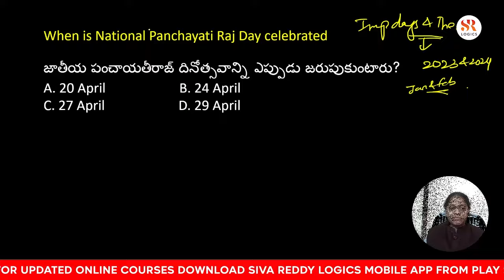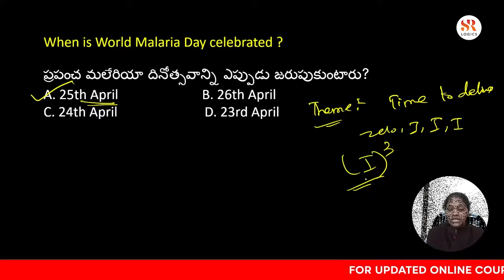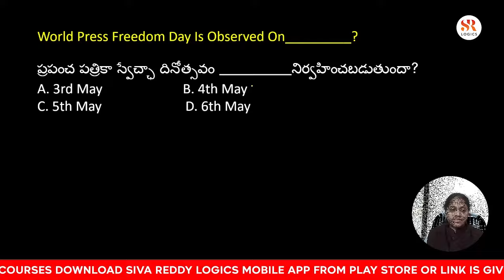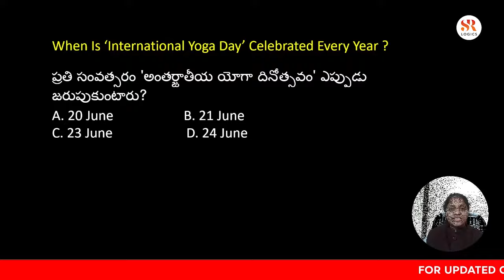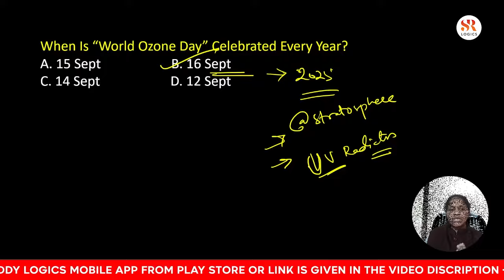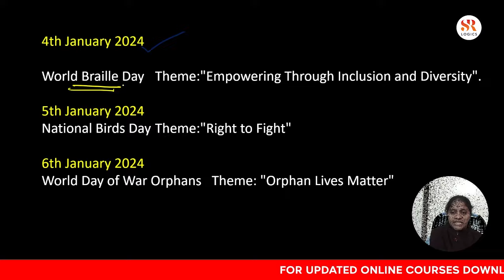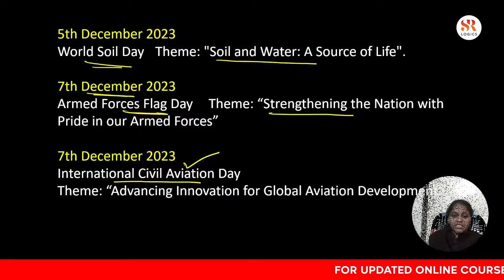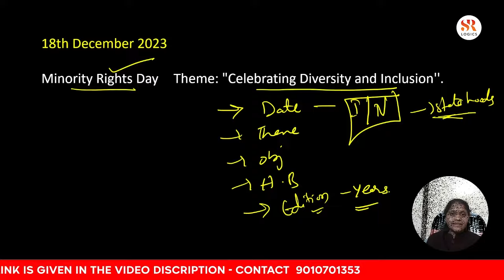Important days and Themes || Important MCQs || Useful for all exams || Siva reddy logics